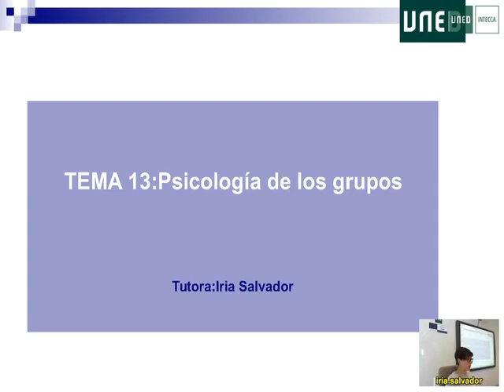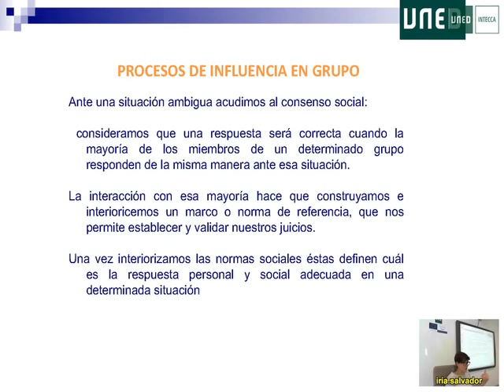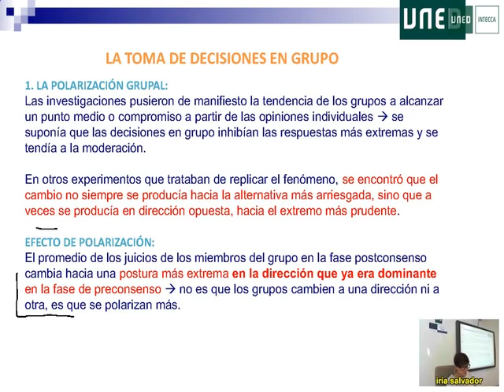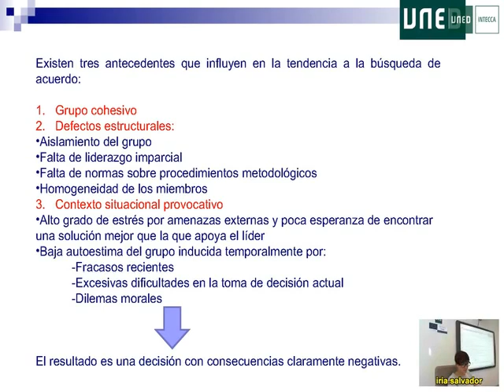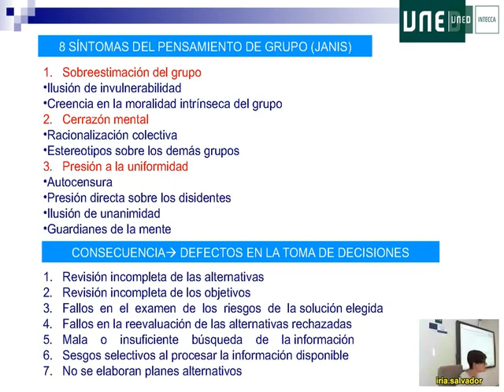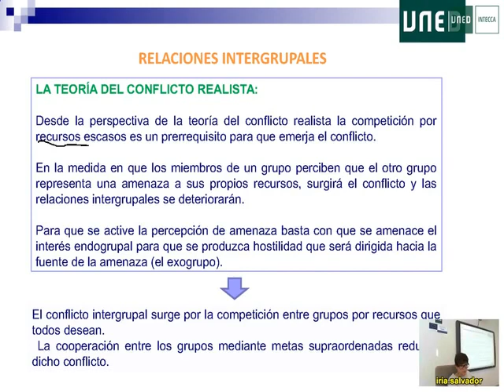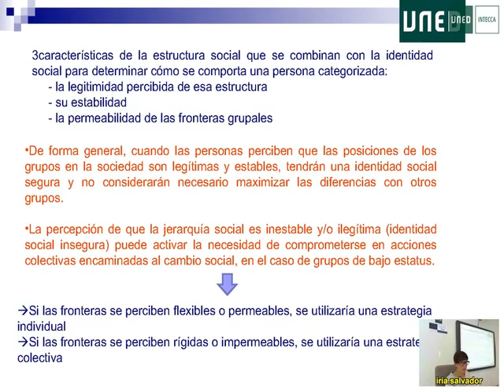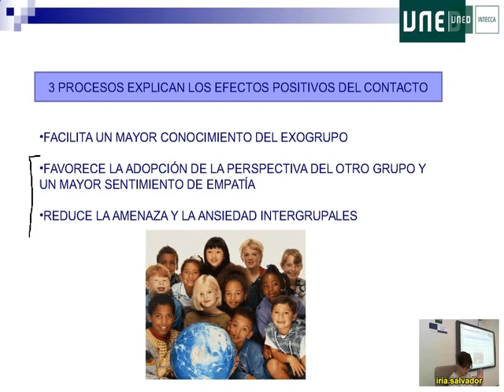20 Psicologia Social Iria Salvador 2016